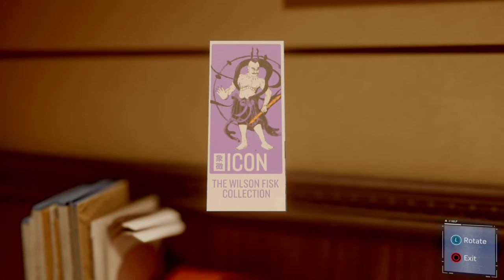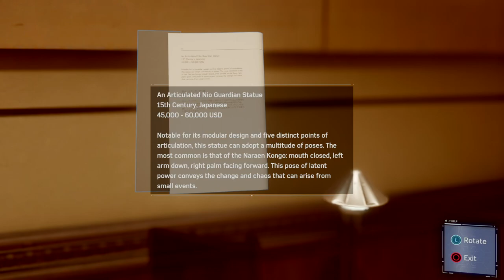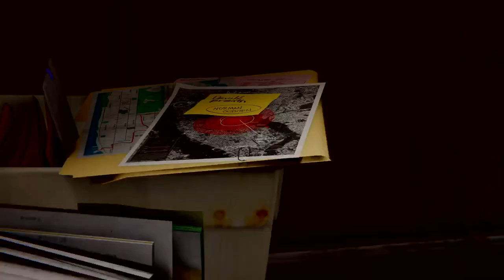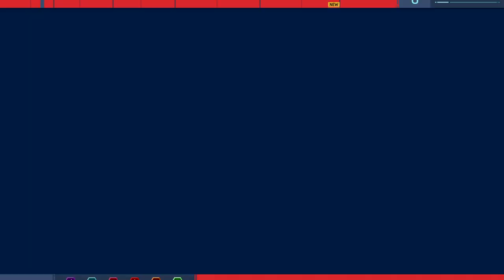Silkk da shocker vs Peeta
Spider-man Part 2